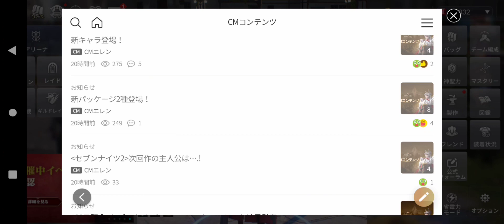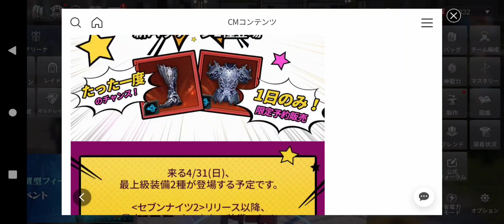【セナ２】セブンナイツ２ 伝説シャイ編成して因縁の終わりとシリアルコードまだの人はやってみてね！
セブンナイツ２　伝説シャイ編成して因縁の終わりとシリアルコードまだの人はやってみてね！